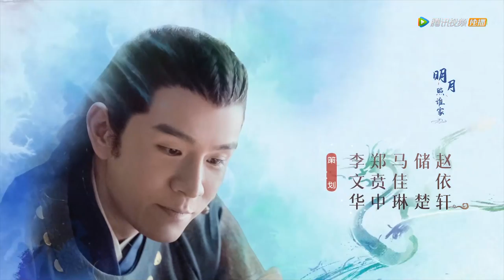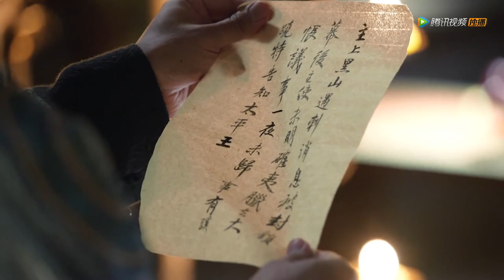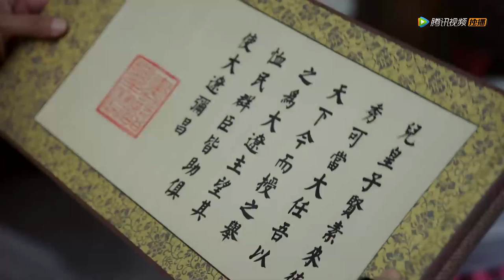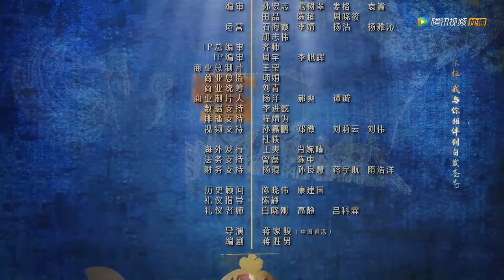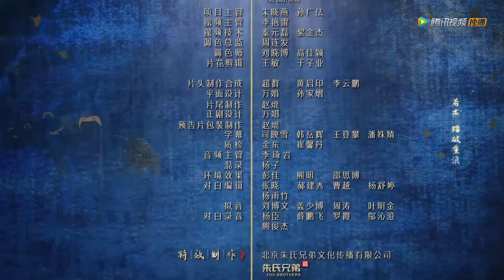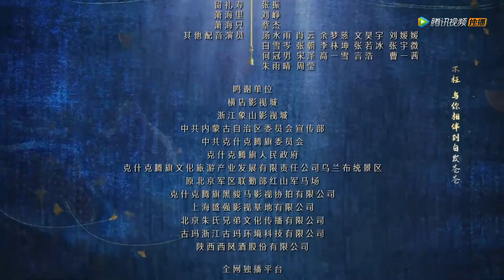ENG SUB【燕云台 The Legend of Xiao Chuo】EP15 | 燕燕为爱偷令牌，韩德让能否顺利归来成婚？（唐嫣、窦骁）